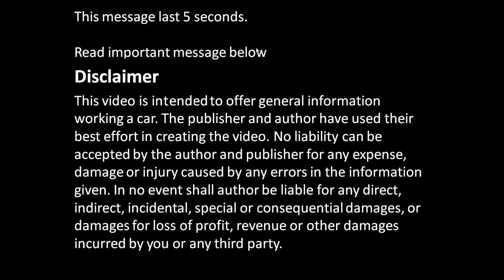How works and disassemble ignition coil Volkswagen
ref1190